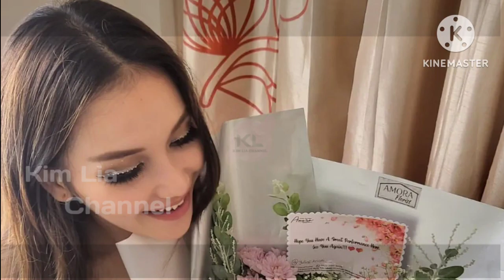Reaksi Tak Terduga Ayu Soal Plagiat Warung Ayah Ojak dan Tudingan Kekasih Baru Bw, Begini Faktanya